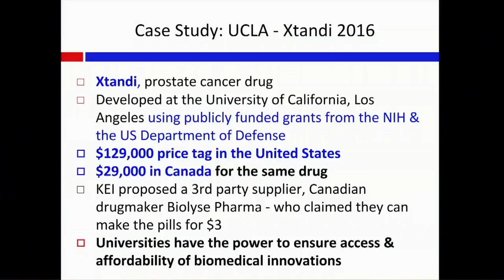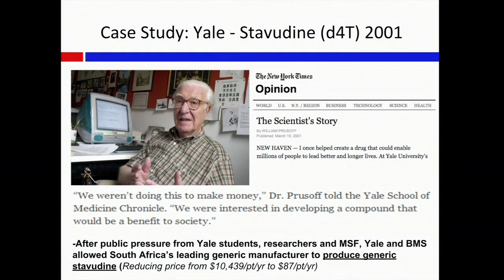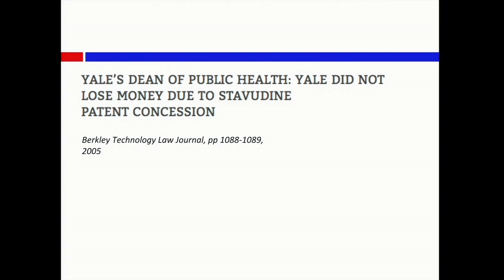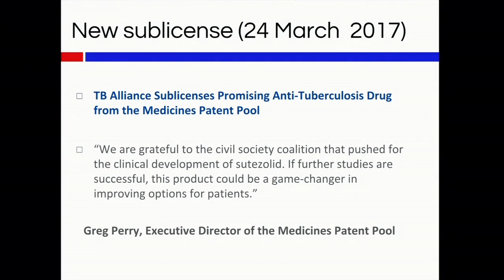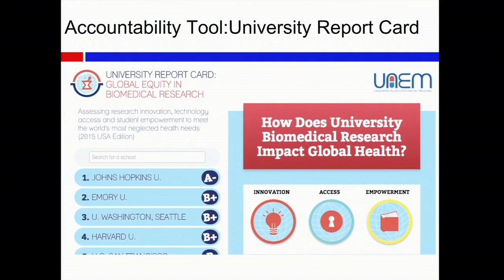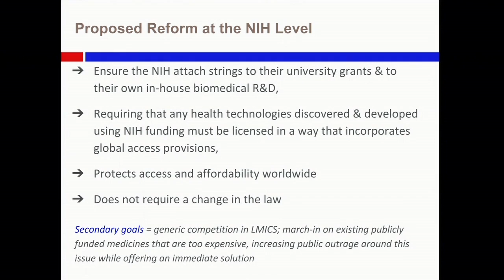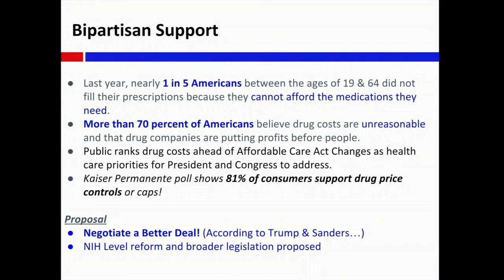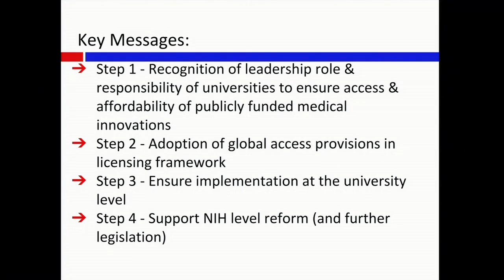Merith Basey on Universities & IP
Merith Basey is the Executive Director of Universities Allied for Essential Medicines (North America).